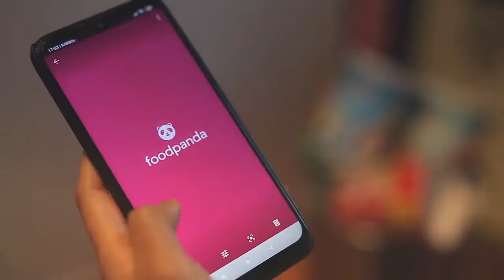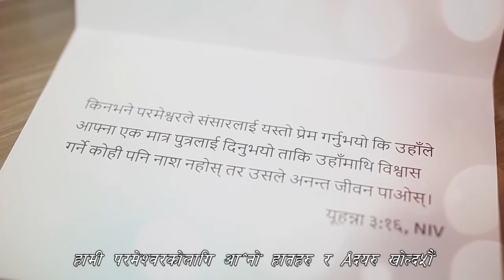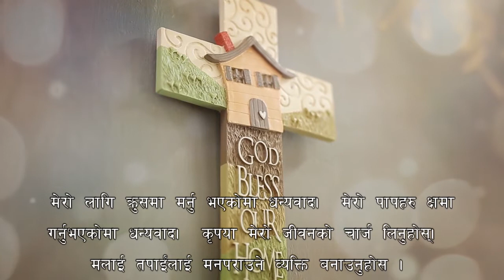《福從天降喜迎春》賀年福音短片-尼泊爾語版Nepali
🧧🧧外賣「開心」立即送到🍊🍊
📞疫情下個個叫外賣📞要唔要叫啲「開心」送到你屋企？🤣就快過年喇🎥今年有機會拍攝教會製作嘅《福從天降喜迎春》 賀年福音短片🎬先係呢度同大家拜個早年🌸祝大家身體健康、百毒不侵、心想事成🍊快啲睇下條短片，新一年要開開心心❤為正能量打氣🎉睇完幫我Share埋出去, 祝福更多人啦🙏
🧧🧧錦光新春福音短片(廣東話版)